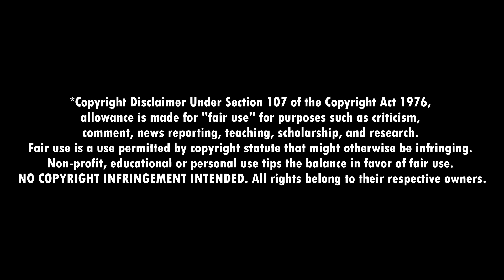GENERAL IROH! And Lin... so unfair. THE LEGEND OF KORRA 1x10 (Turning the Tides) Reaction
So unfair. I want to cry for Lin. She does not deserve this. Reacting to THE LEGEND OF KORRA, and this time it's filled with despair. I'll never forget the first time watching THAT moment of this episode (1x10), called "Turning the Tides". Korra, Tenzin, Asami, Bolin, and Mako (and Lin, obviously) continue this grim journey fighting for Republic City as Amon and Hiroshi (traitor!) begin their Equalist revolution.

🍿 CHAPTER TIMESTAMPS:
00:00 - Intro
00:29 - 1x09 Recap!
2:10 - Reaction & Commentary
14:30 - Episode Discussion!

= = = = = = = = = FOLLOW ME  = = = = = = = = = = = =

See ya! ☕️

Original TV show: The Legend of Korra, Book 1, Chapter 10, “Turning the Tides”